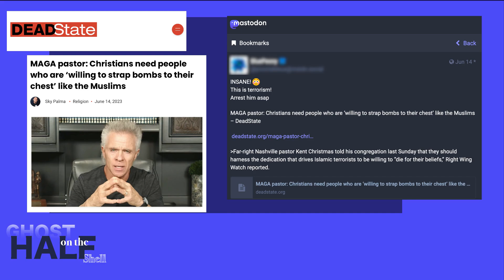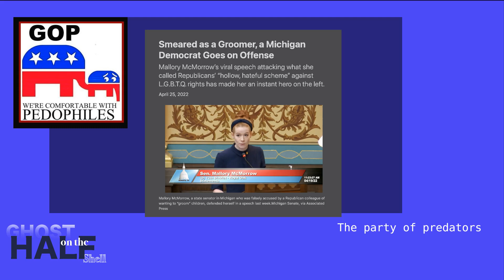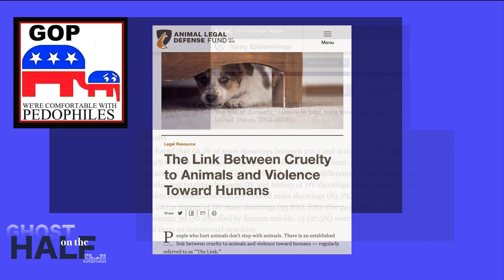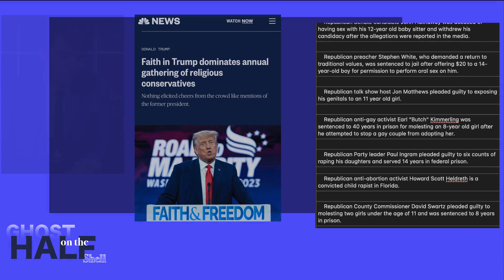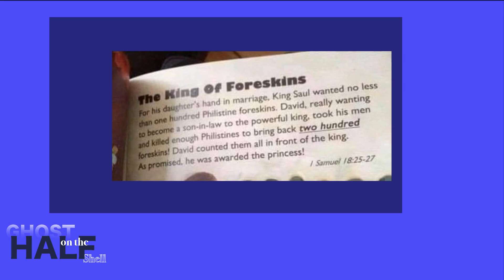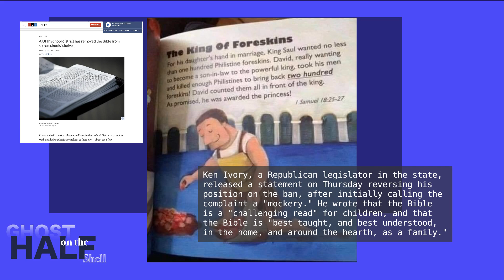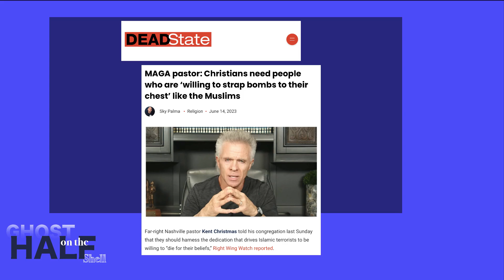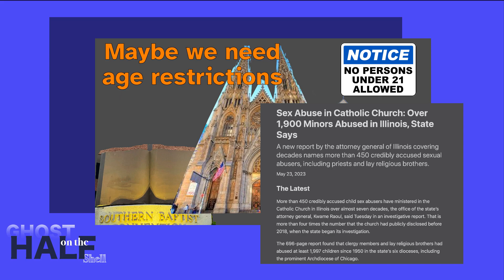Let's talk about rightwing conduct and what we can do about it.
Anybody can become angry-that is easy; but to be angry with the right person, and to the right degree, and at the right time, and for the right purpose, and in the right way-that is not within everybody's power and is not easy. -- Aristotle

— referenced videos --

Matt Walsh Thinks Impregnating ‘Fertile’ 16-Year-Old Girls Is Natural

— further reading --